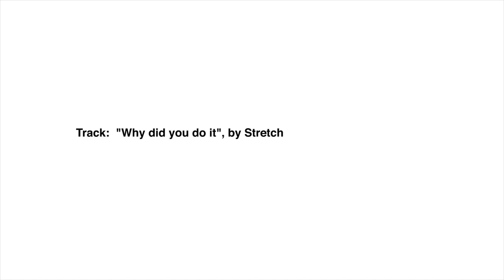NILI LOTAN FW2015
Short Film of Nili Lotan's FW 2015 collection
Directed by Taghi Naderzad, hair by Shin Arima, makeup by Angie Parker